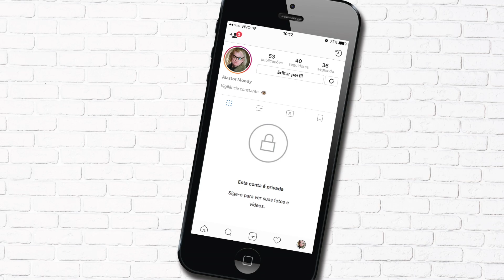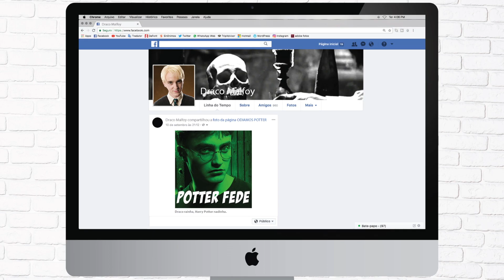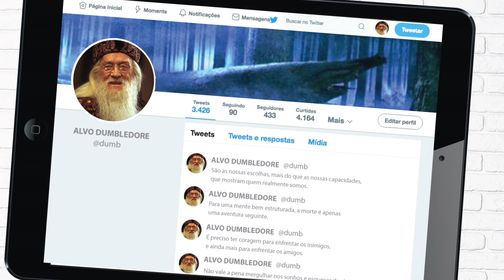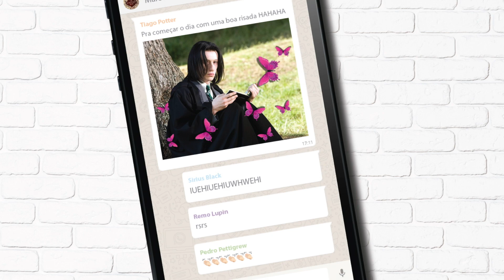⚡️ SE HARRY POTTER TIVESSE REDES SOCIAIS | BRUXOS COM INTERNET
O que eles postariam no Instagram, Twitter, Facebook, Youtube e Whatsapp?